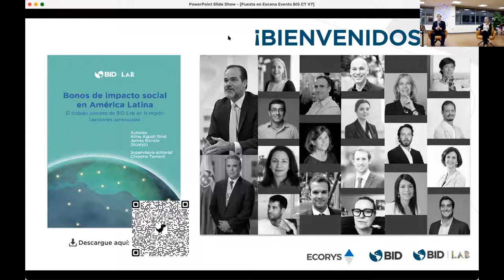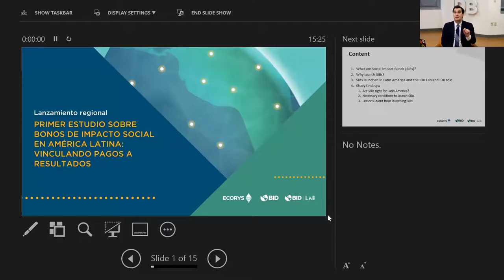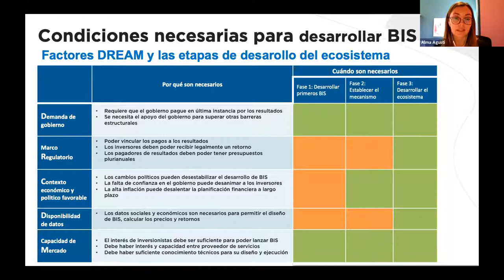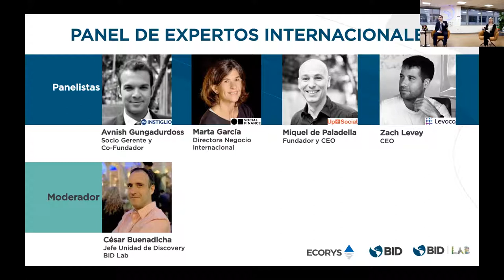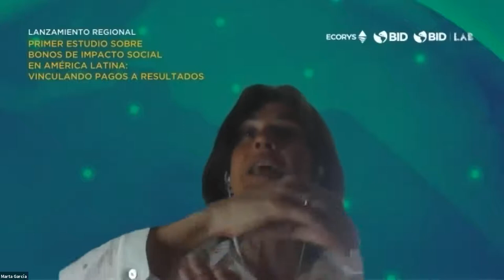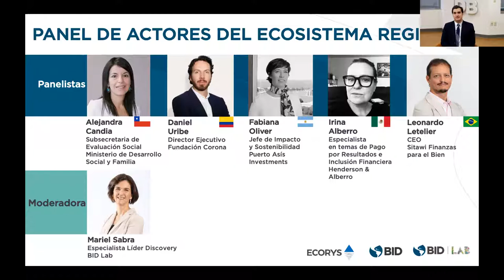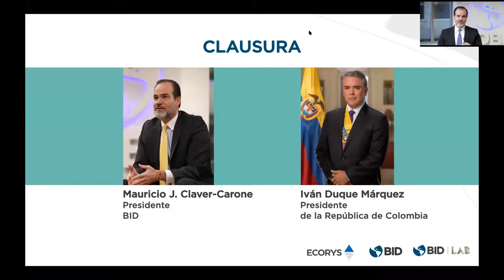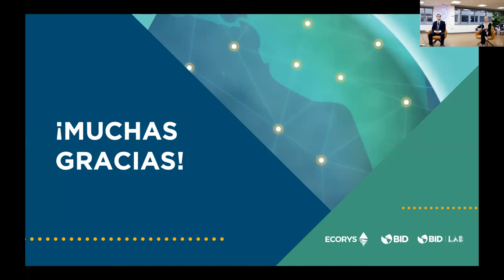Primer estudio sobre Bonos de Impacto Social en América Latina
Grabación del evento, Primer estudio sobre Bonos de Impacto Social en América Latina: Vinculando pagos a resultados, organizado por BID Lab, el laboratorio de innovación del Grupo BID, junto con el BID y Ecorys.

00:00
0:00:37 – 0:03:58 • Bienvenida por Juan Pablo Lopez Gross, Especialista, BID Lab
0:03:58 – 0:05:32 • Palabras de Irene Arias Irene Arias, CEO, BID Lab
0:05:36  - 0:09:19 • Palabras de Nancy Lee, Senior Fellow en Políticas, Center for Global Development

0:09:20 – 0:13:10 • Continuación de palabras de Irene Arias Irene Arias, CEO, BID Lab
0:13:12 – 0:16:54 • Palabras de Marcelo Cabrol, Gerente, Sector Social, BID
0:20:37 – 0:39:43 • Presentación del estudio por parte de los autores
                                • James Ronicle, Director, Ecorys UK
                                • Alma Agustí, Asociada Senior, Instiglio Inc.

 0:40:52 – 1:12:24 • Panel de expertos internacionales
                                 • Avnish Gungadurdoss, CEO y Socio Fundador, Instiglio Inc.
                                 • Marta García, Directora Negocio Internacional, Social Finance UK
                                 • Miquel de Paladella, CEO, Upsocial
                                 • Zach Levey, CEO, Levoca Impact Labs
                                 • Moderador: Cesar Buenadicha, Jefe de Discovery, BID Lab

1:13:05 – 1:34:49 • Panel de actores del ecosistema regional de BIS
                                • Alejandra Candia, Subsecretaria de Evaluación Social, Ministerio de Desarrollo
                                  Social y Familia, Chile
                                • Daniel Uribe, Director Ejecutivo, Fundación Corona, Colombia
                                • Fabiana Oliver, Jefe de Impacto y Sostenibilidad, Puerto Asís Investments,
                                   Argentina
                                • Irina Alberro, Especialista en temas de Pago por Resultados e Inclusión
                                   Financiera, Henderson & Alberro, México
                                • Leonardo Letelier, CEO, SITAWI, Brasil
                                • Moderadora: Mariel Sabra, Especialista Líder Discovery, BID Lab

1:35:33 – 1:44:11 • Palabras de Mauricio Claver-Carone, Presidente, BID
1:44:47 – 2:00:39 • Palabras de Iván Duque Márquez, Presidente, Colombia